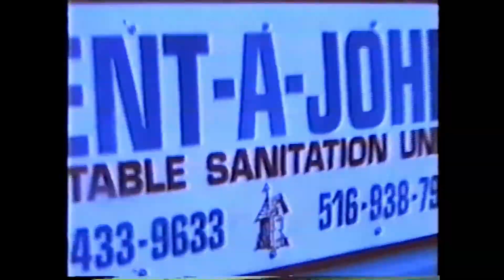1995 Season Part 2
From the Album of Al Olsen Sr.